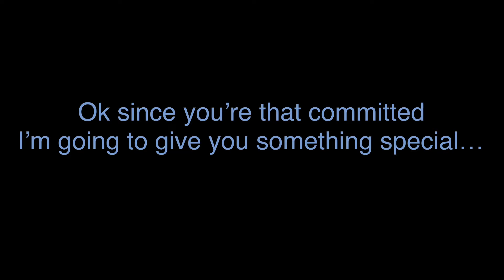NEW SPIRIT HALLOWEEN 2022 LIFE SIZES FOUND?!?!?!?